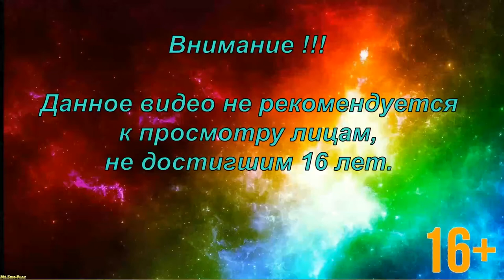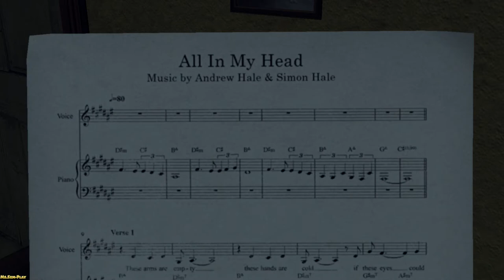L.A. Noire ► The black Caesar(Чёрный Цезарь)part-1 №27